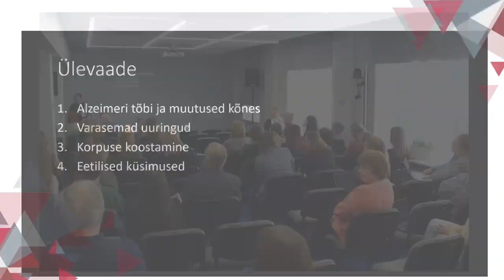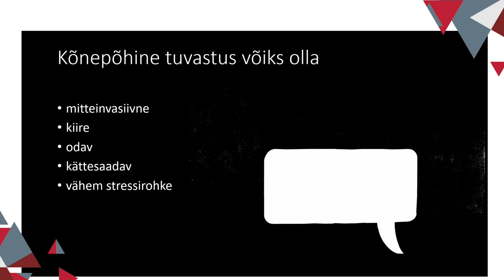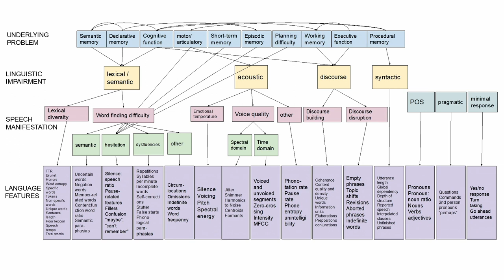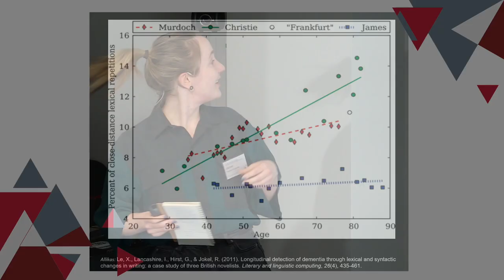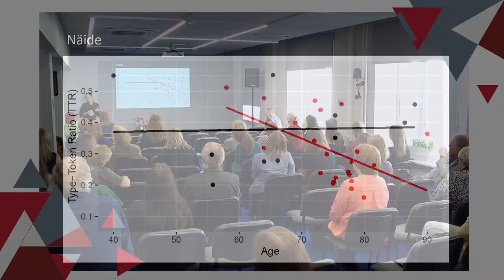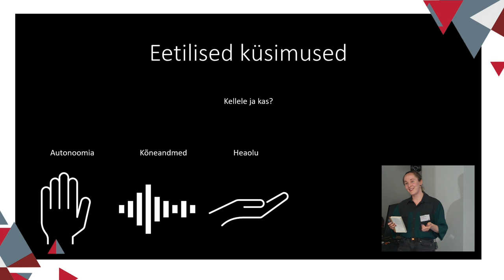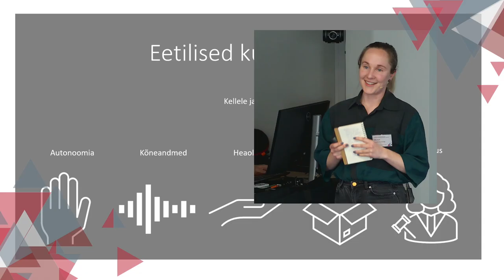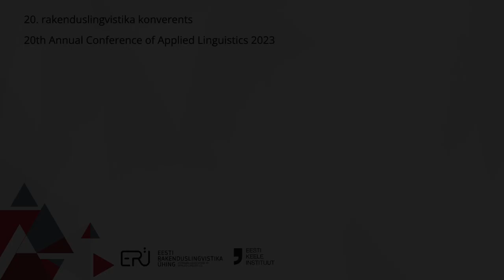"Alzheimeri tõvele viitavate märkide automaatne tuvastamine kõnest"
Ulla Petti